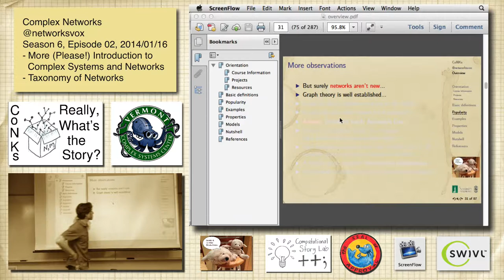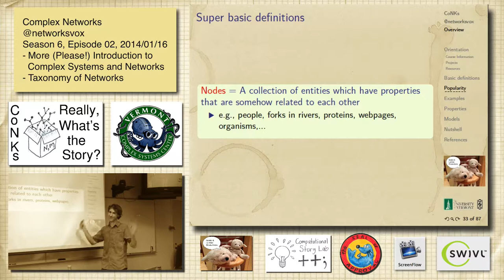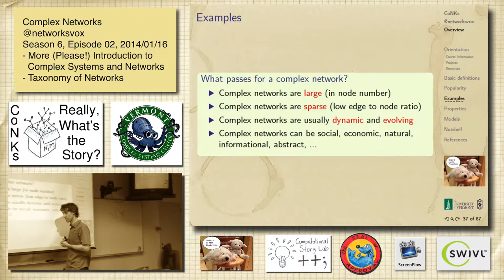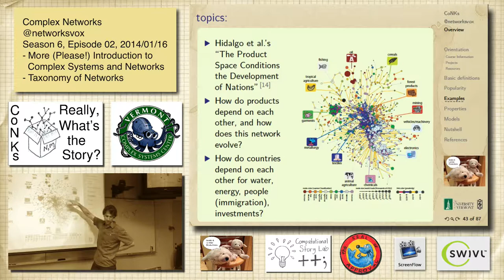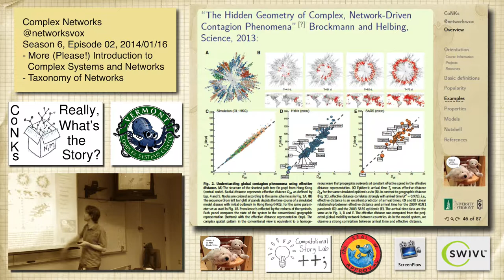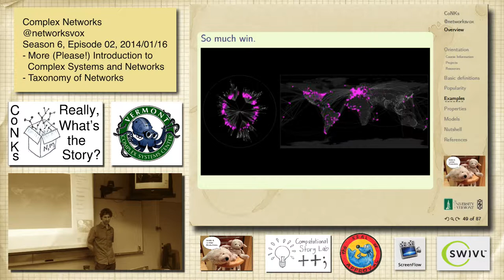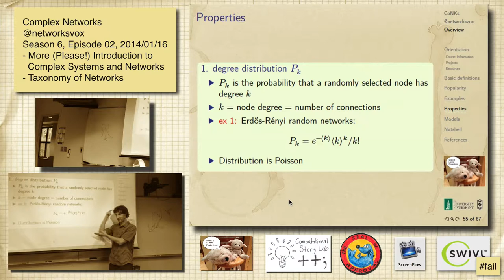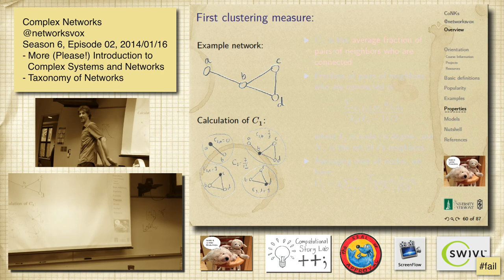S6E02: More Introductioneering to Complex Networks.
1080HD version

- Absolute complex network basics
- Taxonomy of complex network types
- A start on key real-world network properties